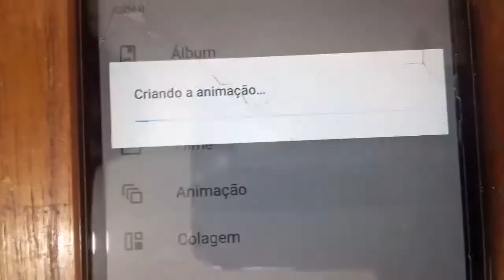Bonecos articulados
Vamos desenvolver bonecos articulados personalizados feitos em papel, que podem ser manipulados em brincadeiras como teatro, teatro de sombras e marionetes.